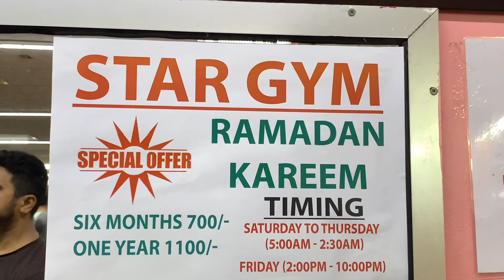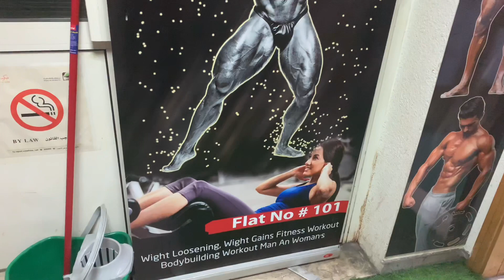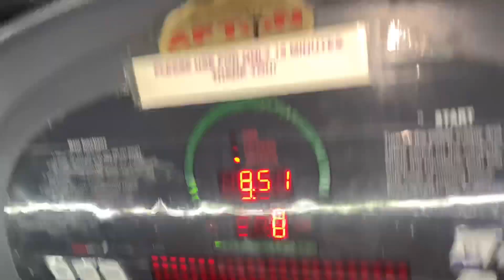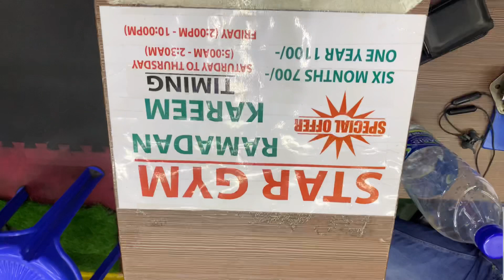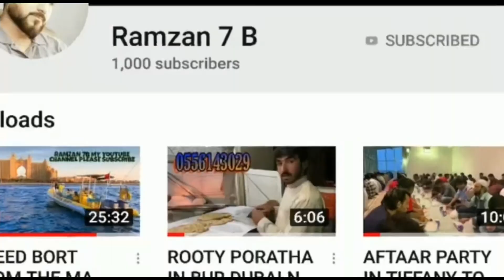STAR GYM AL SATWA DUBAI NEAR BY ALMAYA SATWA 2019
Star gym Al Satwa near by almaya
Soper market Dubai